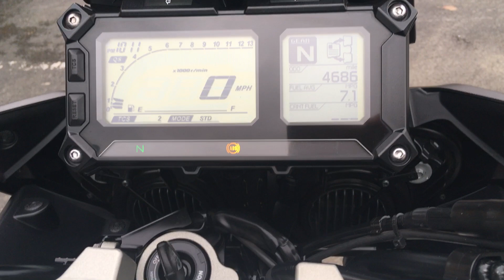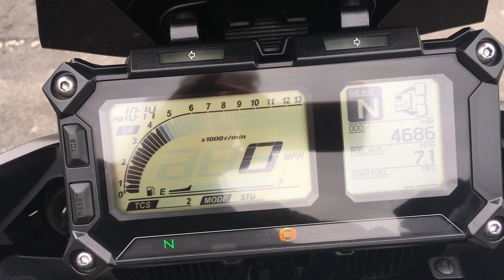Yamaha Tracer 900 2018 Grey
This is our Stunning Yamaha Tracer 900 2018, 18 in Grey with only 4686 Miles, One Owner + Dealer, Full Service History, Colour Coded Panniers, Heated Grips, Quick Shifter, ABS, TC, Modes, Radiator Guard, Tinted Screen & Standard, Engine Protectors, Datatag, Centre Stand, Tank Protectors, Hand Guards, Rim Tape, All Books & Keys. This Yamaha is in Exceptional Condition must be seen to be truly appreciated. Finance subject to status and availability. Highbarn Motorcycles Ltd is a Credit Broker not a Lender. All bikes are HPI Clear. Nation Wide Delivery Available.